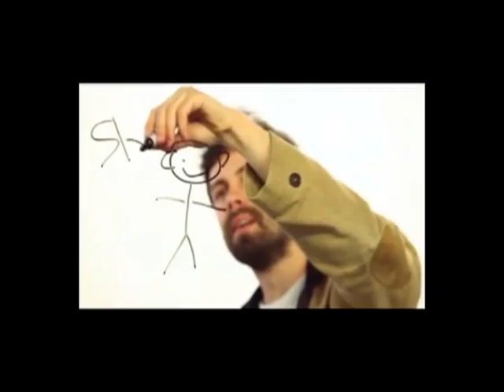Ляпис Трубецкой (Грай).avi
група "Ляпис Трубецкой"